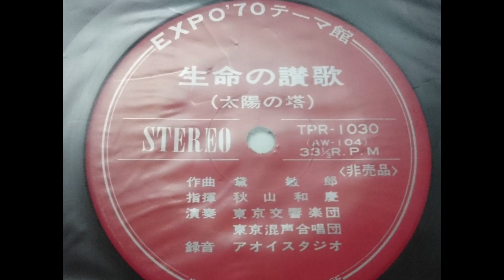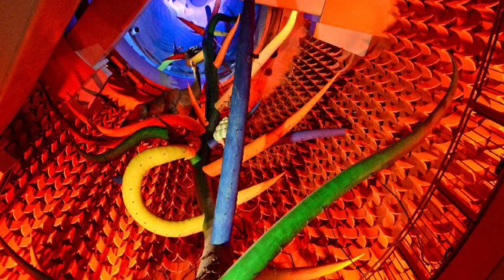♪「生命の讃歌」1970年大阪万博太陽の塔内、生命の樹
大阪万博、太陽の塔の中の音楽です